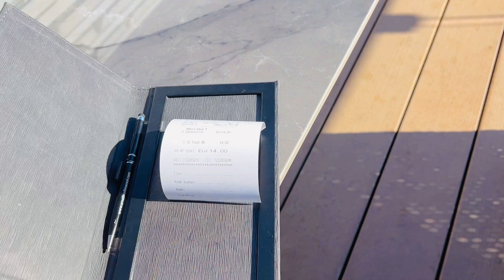One of the best hotel in Cyprus 🇨🇾 Limassol Europe🇪🇺 || Amathus beach hotel limassol